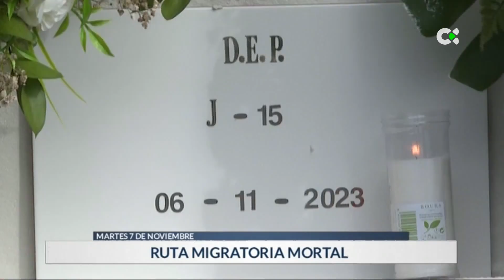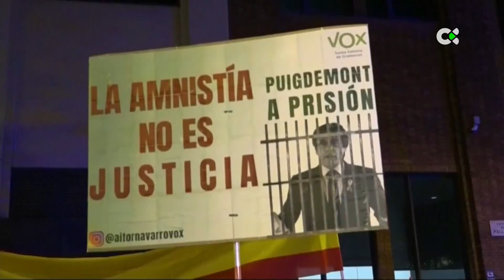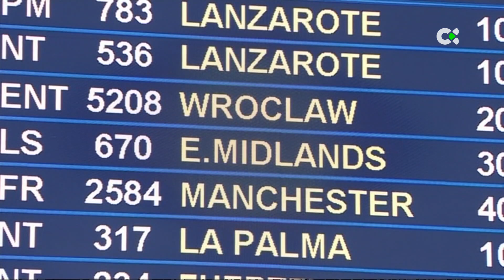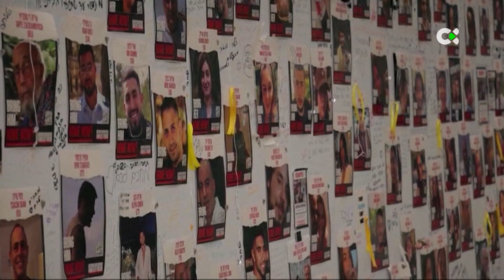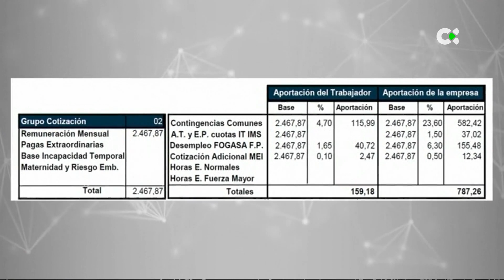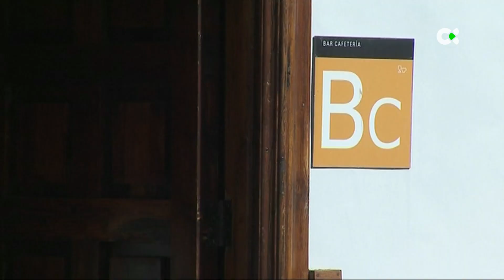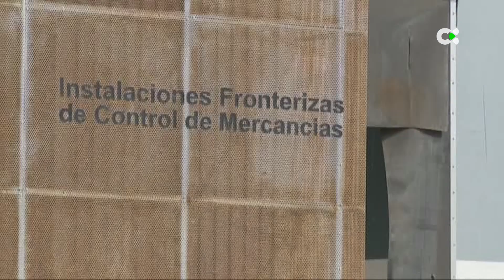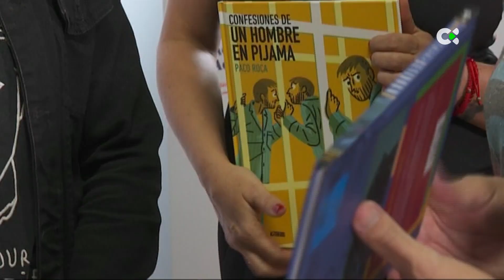Telenoticias 1 | 07/11/23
Toda la actualidad de este martes en el Telenoticias 1.